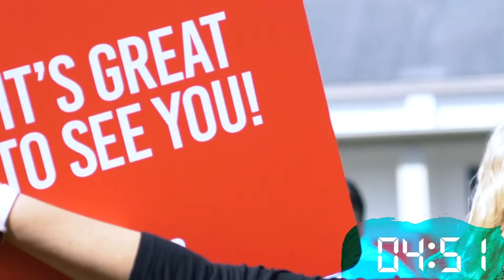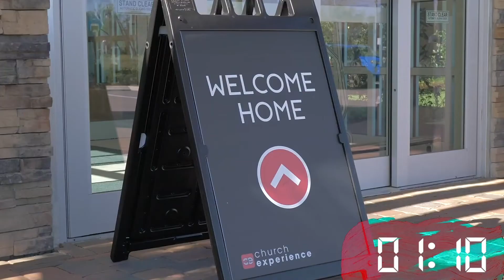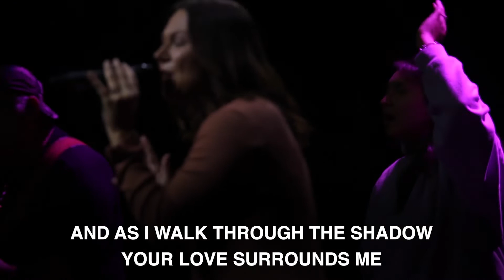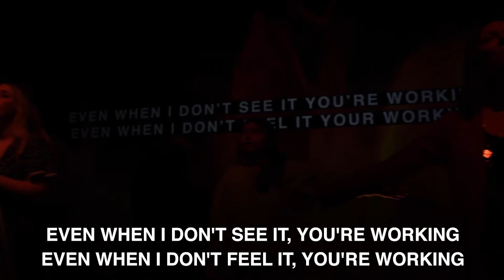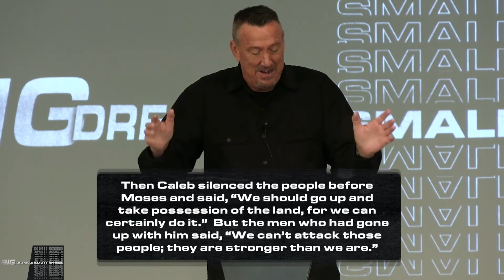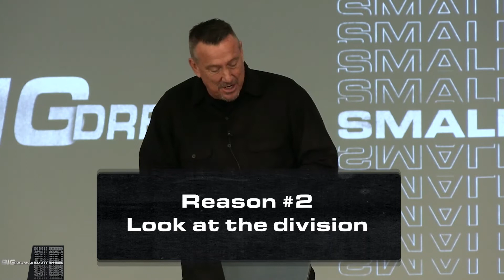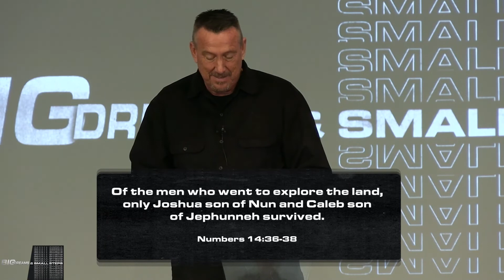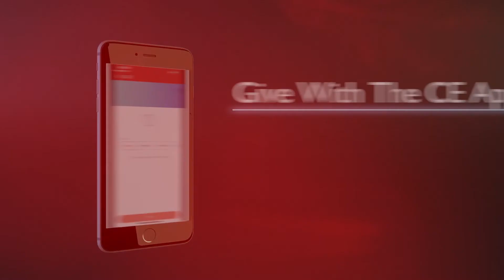GOD Says Go But You Say No - Curt Swan | CE Dunedin Chapel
GOD Says Go But You Say No - Curt Swan
Big Dreams & Small Steps
Teaching Series
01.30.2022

🔴  Church Experience Dunedin Chapel - Curt Swan

🔶 Join us at our CE Dunedin Chapel Campus:
Sundays 9:30 AM & 11 AM
1400 San Christopher Drive
Dunedin, FL